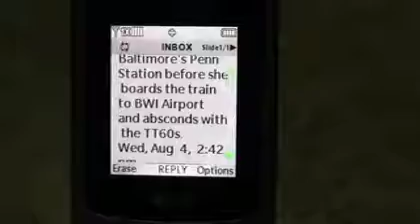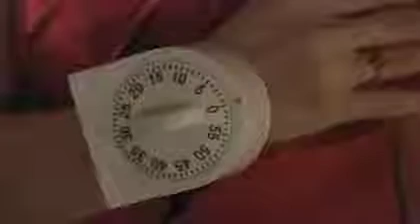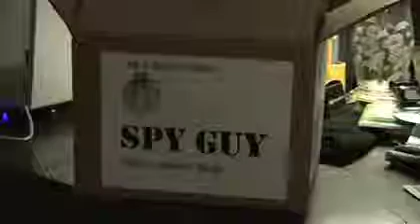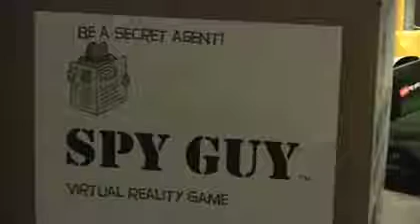SpyGuy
29 Days Later Film contest 2010